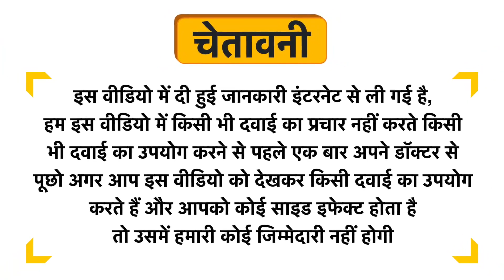Baidyanath (Jhansi) Swas Chintamani Ras (Vr.) with Gold Pearl Uses in Hindi | Side Effects | Dose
Baidyanath (Jhansi) Swas Chintamani Ras (Vr.) with Gold Pearl Uses in Hindi | Benefits | Side Effects | Dose